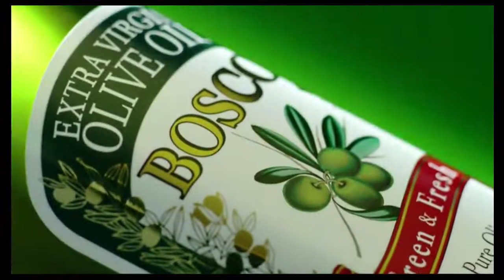MCDO JAPAN HAPPY MEAL NOV 2022 plus extra CM